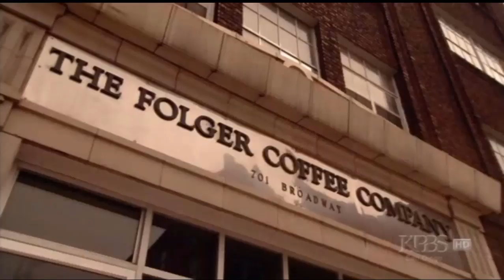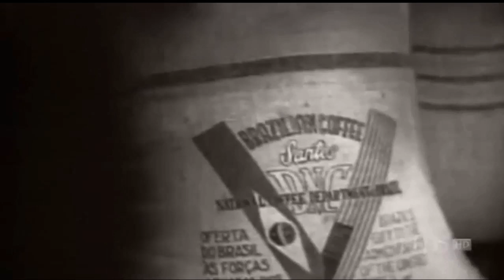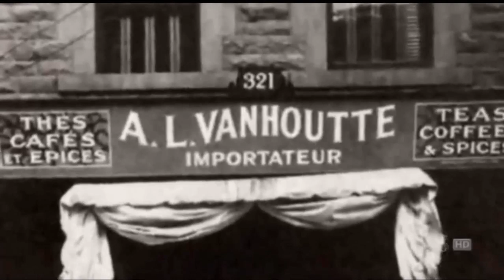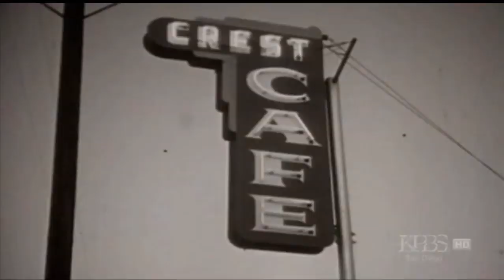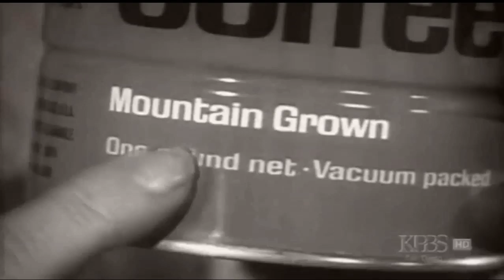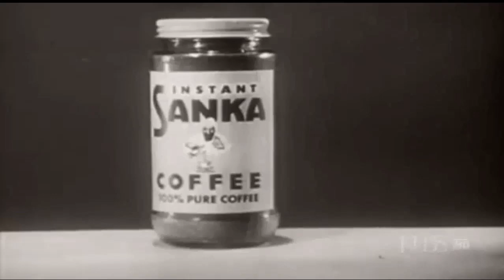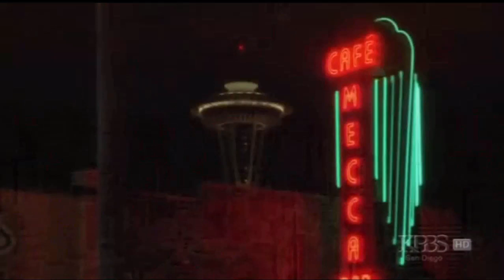Black Coffee 7 Canned Coffee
A documentary by Irene Angelico